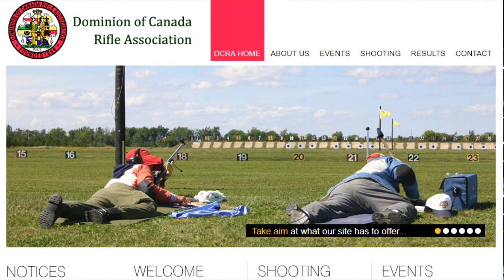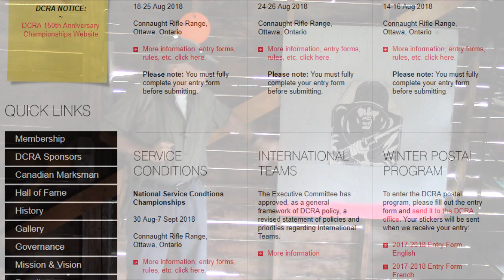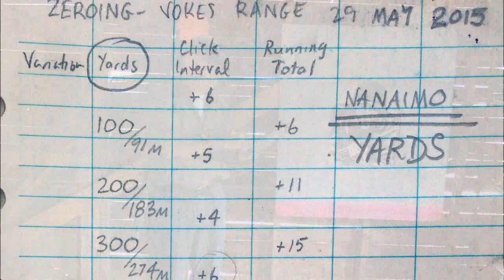SERVICE RIFLE COMPETITION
When you study and then step outside your comfort zone the results can be wonderful. The potential for personal growth is tremendous and I highly recommend SR to anyone that has the desire to try. Having exposure to these shooters is a fulfilling insight to your own potential. See the example and then become the example but do not beat yourself up over your mistakes. Convert your anxiety and self criticism into a proactive process. Be the positivity champion lose the ego - you might be surprised by what you're capable of.